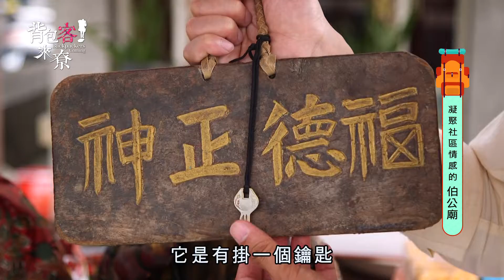背包客來尞-短版 第154集-凝聚社區情感的伯公廟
臺中石岡區有間伯公廟，除了供奉伯公還有伯婆與伯公子，可以看到伯公的全家福，聽當地人說，這裡奉養土地婆抱子，是因為當地的土地婆很出名，盛傳祂會照顧居民的小孩，因此恭奉著伯公全家福的伯公廟也成為當地的伯公廟特色。